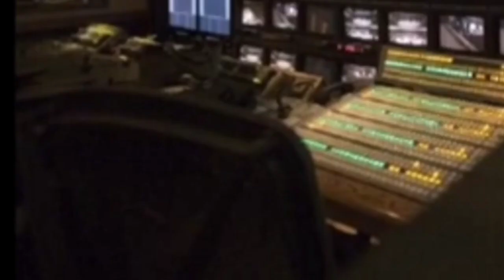AuroraSowerbii Funny Compilation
I gave my editor free reign and this is what happens.

Editor: @epikthread8494